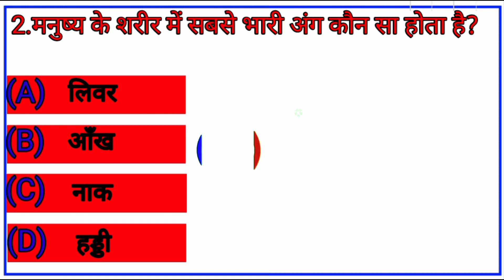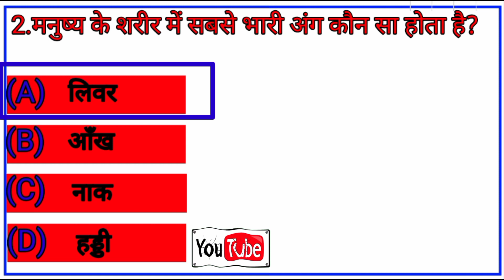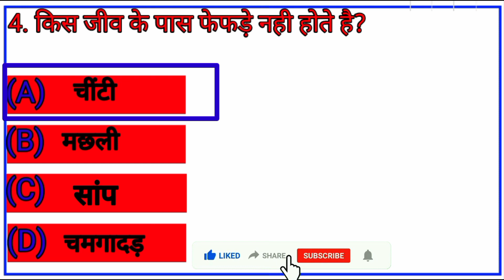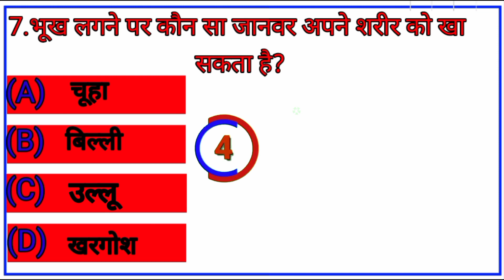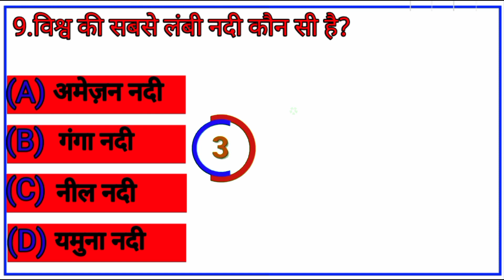GK Question || GK In Hindi || GK Question and Answer || GK Quiz || HINDI GK 2.0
इस वीडियो में हमने सामान्य ज्ञान 10 बहुत ही महत्वपूर्ण सवालों के बारे में आप सभी को बताया है। जिसको याद रखकर आप सभी किसी भी सरकारी परीक्षा और competitive exam को clear कर सकते

विवरण

..एसएससी सीजीएल के लिए आकर्षक

. एसएससी के लिए आकर्षक

▼.रेलवे के लिए आकर्षक

▼। भूगोल जी.के

वी ल्यूसेंट एमसीक्यू

.lucent एमसीक्यू हिंदी में

▼.आकर्षक पुस्तक जी.के

▼.जी.के

जीके प्रश्न और उत्तर ▼। जीके प्रश्न

▼। सामान्य ज्ञान

▼.br जीके अध्ययन

▼.जीके प्रश्न

gk gyan bole

जी के सवाल और जवाब

वी. जी.के. के प्रश्न ▼. सवाल

सामान्य ज्ञान प्रश्न और उत्तर सामान्य ज्ञान

जीके प्रश्न हिंदी में। जीके प्रश्न उत्तर

जीके प्रश्नोत्तरी

▼। सामान्य ज्ञान के प्रश्न उत्तर सहित

वी. जीके प्रश्न हिंदी में

▼। भारत जी.के

▼। हिंदी जीके

▼. samanya gyan

. हिंदी में भारत जीके

.2021 जीके प्रश्न और उत्तर

▼.आकर्षक जी.के

▼.आकर्षक जी.के

▼.ल्यूसेंट जीके हिंदी वीडियो में

वी. ल्यूसेंट जीके हिंदी में

हिंदी में ▼. आकर्षक भूगोल ▼. आकर्षक भूगोल

हिंदी में भूगोल जीके प्रश्न भूगोल जीके

▼.आकर्षक 1000 प्रश्न ▼.आकर्षक 1000 प्रश्न

▼.आकर्षक जीके महत्वपूर्ण प्रश्न

.lucent जीके महत्वपूर्ण प्रश्न हिंदी में

वी। आकर्षक जीके महत्वपूर्ण विषय ▼। ल्यूसेंट का निछोड साइंस

Gk knowledge gyan pole welcomes all of you.

comment ojnow

your queries gk

general knowledge

. important gk

quiz test

competitive quiz

competitive general knowledge ▼. gk in hindi

▼. general knowledge quiz gyan pole

quiz questions

gk quiz